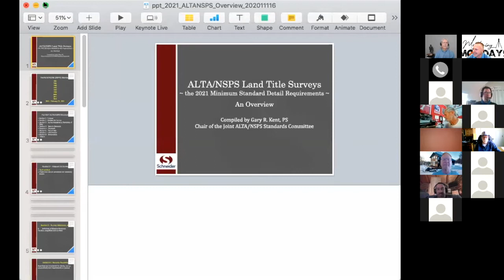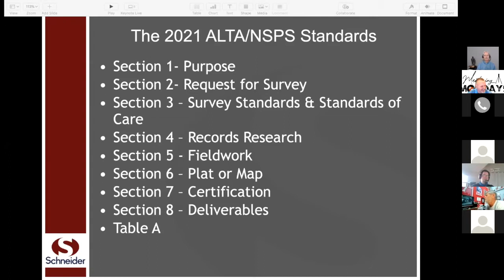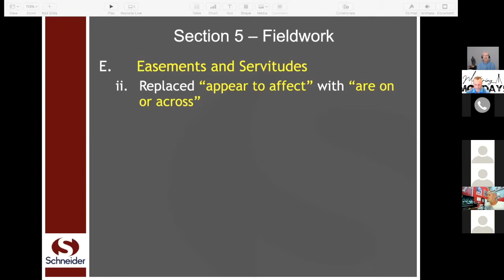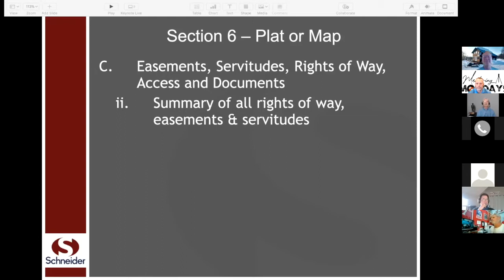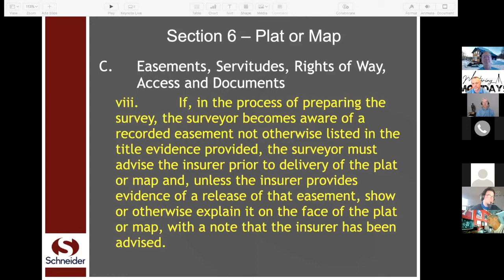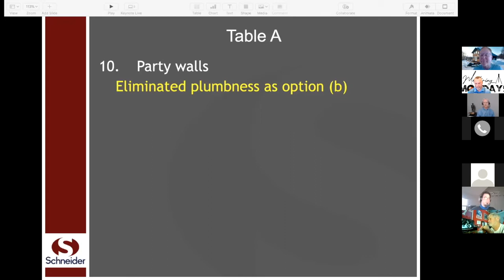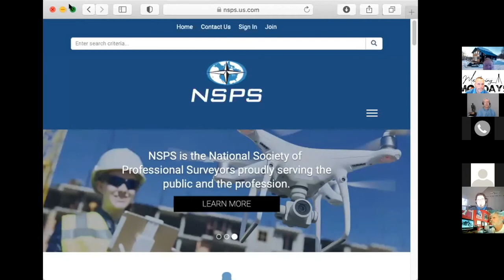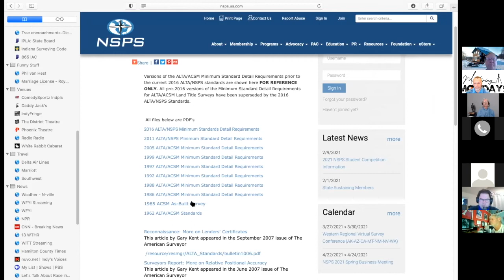Week 21: ALTA/NSPS Land Title Surveys - the 2021 Minimum Standard Detail Requirements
Gary Kent returns as presenter to outline the ALTA / NSPS Land Title Surveys 2021 Minimum standard detail requirements and takes questions from the group.